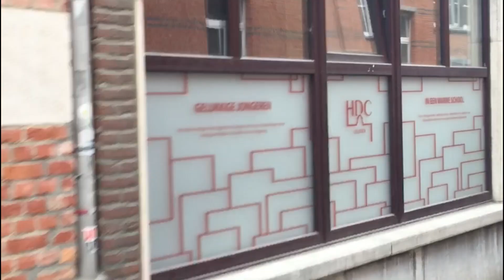FUN BIKING ON DIFFERENT WEATHER LEUVEN BELGIUM #20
Ini adalah video saya bersepeda di Leuven, Belgium dengan segala macam kondisi cuaca yang tak menentu, padahal seharusnya sudah musim Spring tapi tiba-tiba ada salju, hujan, panas, dingin, kabut, pokoknya campur aduk tapi semuanya fun!

Terima kasih sudah melihat video ini.

Tunggu video saya yang lainnya :)